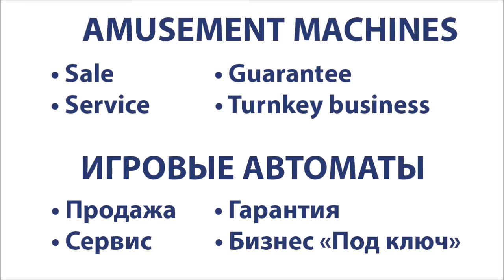Wonder Ball Extreme